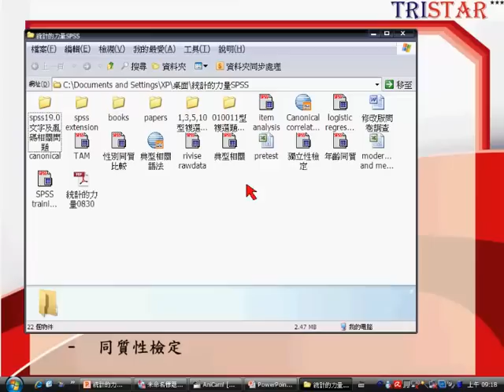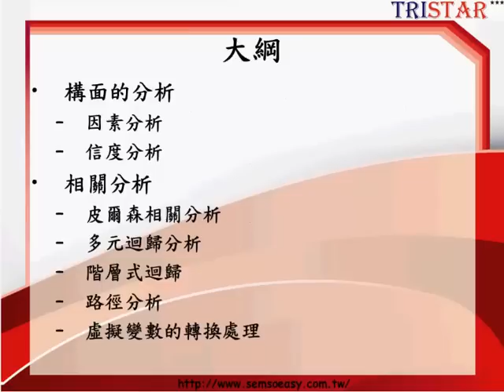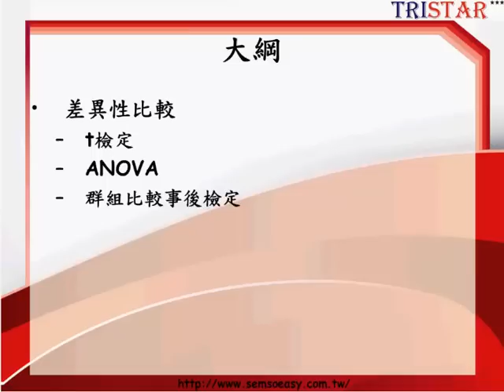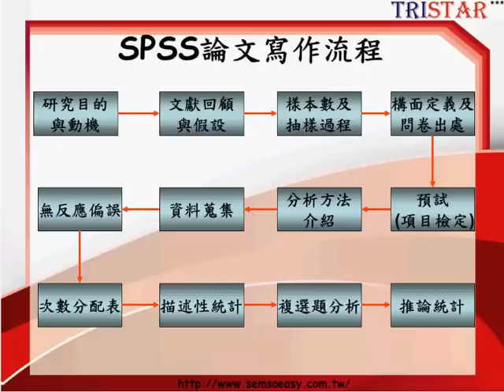試閱版-統計的力量-SPSS的25種方法實戰2013版-三星統計張偉豪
錄製日期:20130516
三星課程網